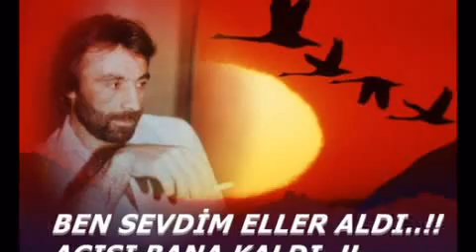ÇALDIĞIN YILLARIMI GERİ VER.......DURAK YİĞİT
GERİ VER ŞİMDİ BANA...!!

Kaderin çarkında dolandım durdum
Başımı taşlardan taşlara vurdum
Ben seni seveli hayaller kurdum
Demek ki boş imiş boşa yoruldum
,,,,,Lanet olsun aşkına,
,,,,,Aşkına da sana da
,,,,,Çaldığın yıllarımı geri ver,
,,,,,Geri ver şimdi bana

Diyorlar ki unut O gelmez geri
Meğerse her/şeyin varmış bedeli
Ben bende değilim,değilim artık
Sen buralardan gittin gideli
,,,,,Lanet olsun aşkına,

Tutuşturup sinem de yüreğin şurasını
Sol yanım da yaktın ya sevdanın çırasını
Şimdi nasıl savdırdın gönlümün sırasını ?
Topla yeter aldın bak sevdayın parsasını
,,,,,Lanet olsun aşkına,

Uğruna durmadan göz yaşım akar
Hüzünler sel olup hep bana bakar.
Kara bahtım acep niye hep sakar ?
Hasretin DURAK'ın bağrını yakar
,,,,,Lanet olsun aşkına,

Durak YİĞİT
Gönüllerin Şairi
KOCAELİ